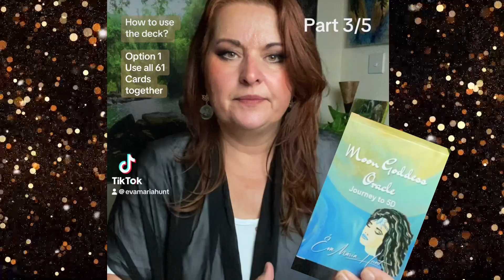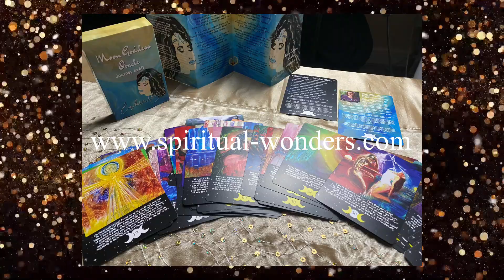Moon Goddess Oracle Journey to 5D by Eva Maria Hunt - How to use this deck? Part 3/5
This unique card deck is designed to be a transformative tool on your spiritual path, a gateway to the 5th Dimension, and your soul's purpose.

Delve into the energy world with 61 of my channelled paintings, infused with potent messages that transcend dimensions. BONUS: Numerology cheat sheet!

Unleash the power of the Moon Goddess!
Experience profound healing and transformation on your soul’s journey to enlightenment. Tap into the Moon’s celestial energy to awaken the power of the soul embracing the Divine Feminine and offer deep insights into the soul’s path, as you move through the archetypes of Maiden, Mother and Crone within you, on your spiritual path.
As a Starseed from Vega my Super Power is to assist those on their awakening journey, who are in need of energy & emotional healing.